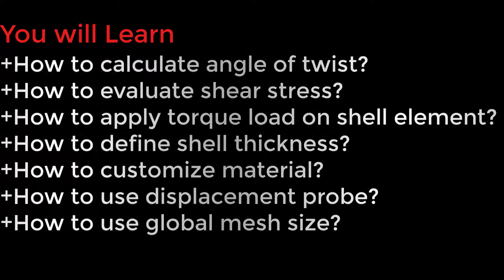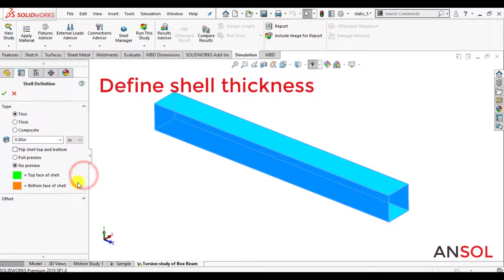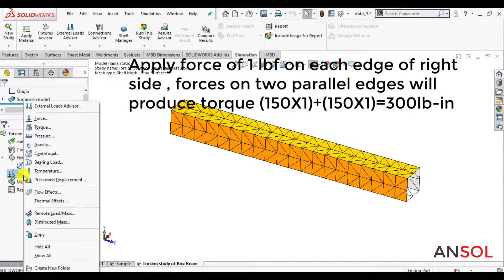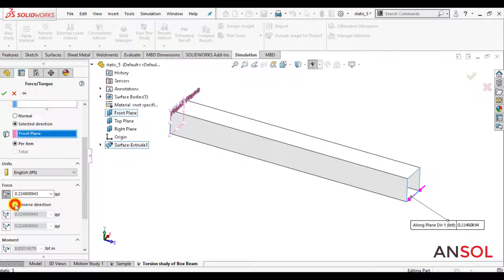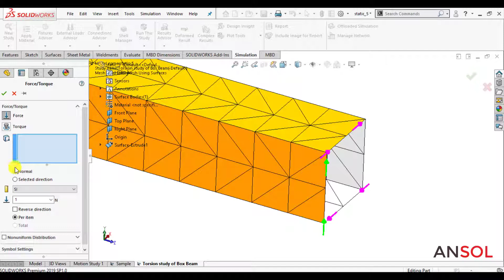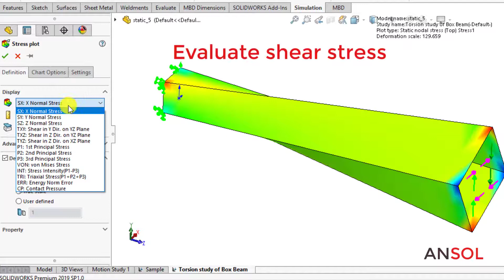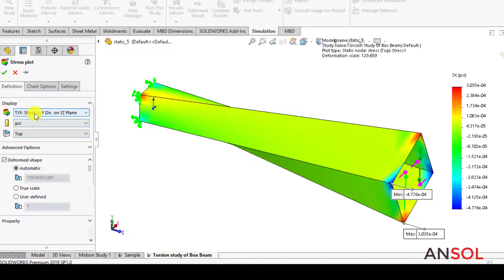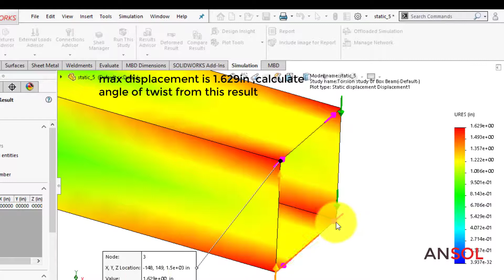Solidworks simulation 121| Torsion analysis of box beam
Torsion analysis of box beam using solidworks simulation.
A box beam having cross section of 150 by 150 in and length of 1500in will be fixed at one end and a torque of 300 lb-in will be applied at other end.
Beam material has young module 7.5psi and Poisson's ratio ratio 0.3 while thickness of shell is 3in.
Shear force and angle of twist will be calculated using solidworks simulation static structural analysis.